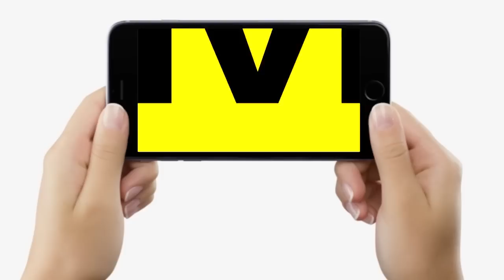Leshi Singh ने अब Bima Bharti को दिया ऐसा जवाब, Giriraj Singh को भी कह दिया- बता देंगे | Bihar News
Leshi Singh ने अब Bima Bharti को दिया ऐसा जवाब, Giriraj Singh को भी कह दिया- बता देंगे | Bihar News | LiveCities